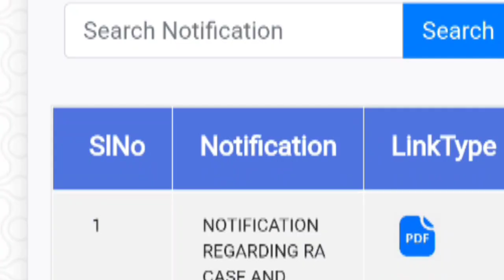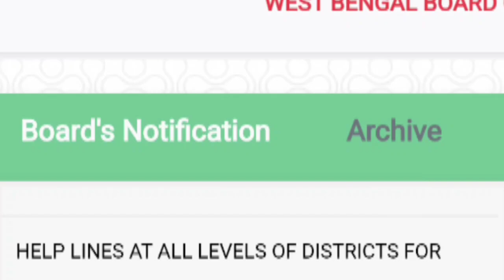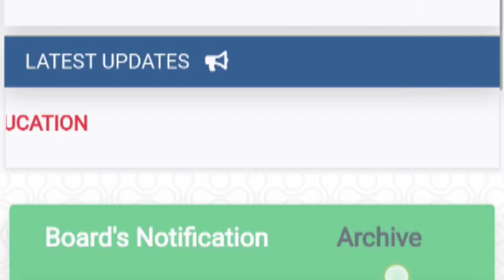মাধ্যমিক 2025 পরীক্ষার নতুন রুটিন!! || madhyamik 2025 exam date? | wbbse madhyamik 2025 exam routine